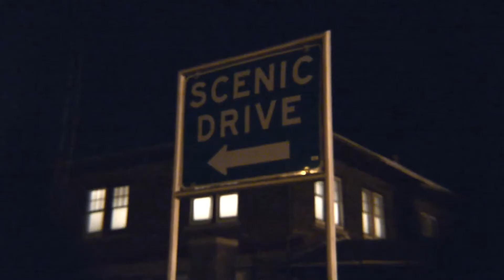(Sun) City Lights OFFICIAL Trailer #2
Official Trailer #2 for Tower Productions' New Film: (Sun) City Lights
Written and Directed by Carlos De La Torre
Starring Isaac Torres & Jon Erik Castro
Executive Produced by Roberto De La Torre